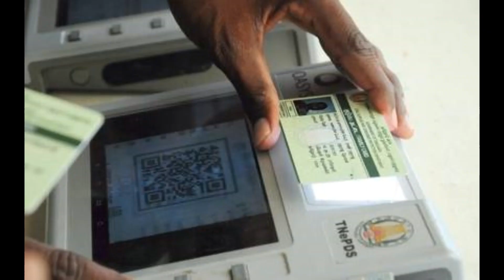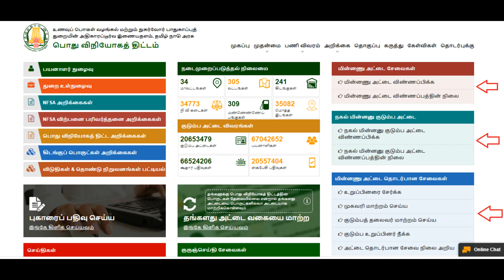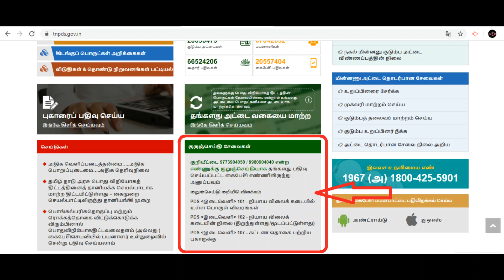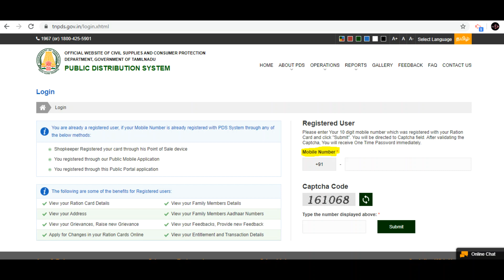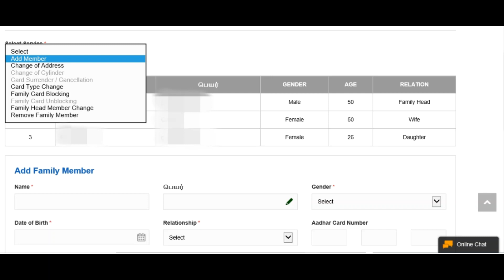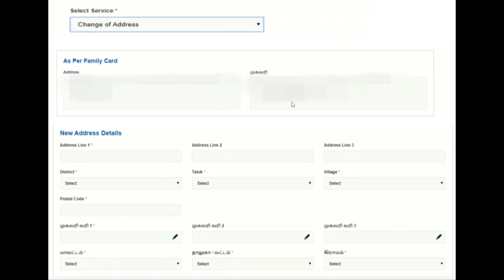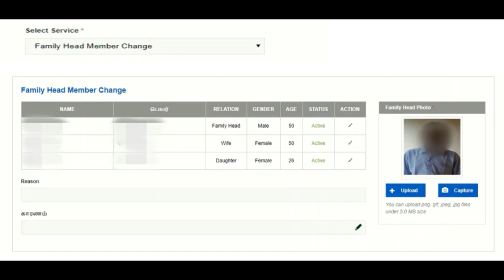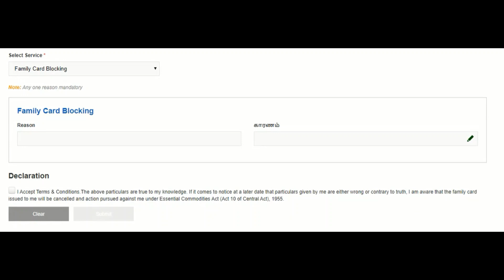All type of Ration Card/Smart Card Corrections | TNPDS | Online | Tamil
இந்த வீடியோவில் ரேஷன் கார்டு  அல்லது ஸ்மார்ட் கார்டில் கீழ் காணும் சேவைகளை ஒன்லைனில் எப்படி செய்யவது என்ற விரிவுரை இருக்கிறது

1. முகவரி மாற்றம் செய்யவது எப்படி
2.
புதிய உறுப்பினர் சேர்ப்பது எப்படி
3.
உறுப்பினர் நீக்குவது எப்படி
4.
குடும்ப தலைவர் மாற்றம் செய்யவது எப்படி
5.
குடும்ப உறுப்பினரின் புகைப்படம் மாற்றம் செய்யவது எப்படி

Change of Address
Add family member
Remove family member
Change family Head
Change the family head photo

All these smart card related services has been explained in detail.

Thanks